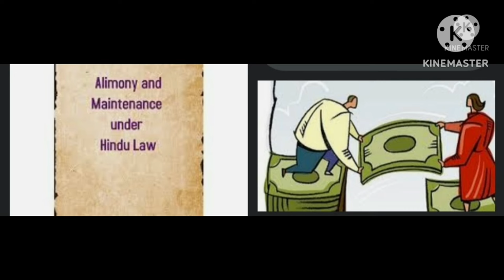What are the property rights of the children of the second wife?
The children of the second wife have the same rights as the children of the first wife. All the children of a man fall into the Class-1 heir category and enjoy equal share in his ancestral property

Hon’ble Court formulated its conclusions in the following terms:

The Court observed that provisions of the HSA have to be harmonized with the mandate of Section 16 of HMA.
In doing so, the Court observed that a child who has been conferred with legitimacy by Section 16 of HMA, would fall within the ambit of the explanation ‘related by legitimate kinship’, under Section 3(1)(j) of the HSA.
Section 6 of the HSA provides for the devolution of interest in coparcenary property. In terms of Section 6(3), upon the death of a Hindu his interest in the property of a Joint Hindu Family governed by Mitakshara Law will devolve by testamentary or intestate succession and not by survivorship.
Section 6(3) of the HSA postulates a legal fiction that the coparcenary property shall be deemed to have been divided as if a partition had taken place before the death of such a Hindu. Therefore, for ascertaining the interest of a deceased Hindu coparcener in a coparcenary property, law mandates assumption of a state of affairs immediately prior to the death of such coparcener.
Now, once the share of the deceased in the coparcenary property is ascertained, his legal heirs include children who have been statutorily conferred with legitimacy under the HMA are entitled to a share in such property as determined by the legal fiction prescribed under Section 6(3) of the HSA.
In summary, the first step in determining the entitlement of a child from an invalid marriage is to ascertain/crystalize the share of his/her parent in the coparcenary property. The aforesaid determination could be done by conducting a ‘notional partition’ as per Section 6(3) of the HSA. Once the share of the parent is ascertained, all the heirs, including children of a ‘void’ or ‘voidable’ marriage, as the case may be, would be entitled to a share in their parents’ property.

The Hon’ble Court however expressly clarified that the said observations are limited only to Joint Hindu families governed by Mitakshara law.

Please send queries to this email

Will deed# kannada self acquired ancestral cancel valid CodeofCivilProcedure(Karnataka Amendmen8t) Bill2023